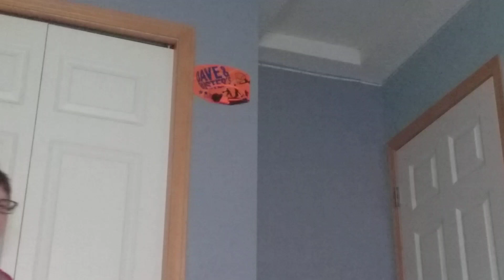ALLEY-OPP nba dunk dave & buster